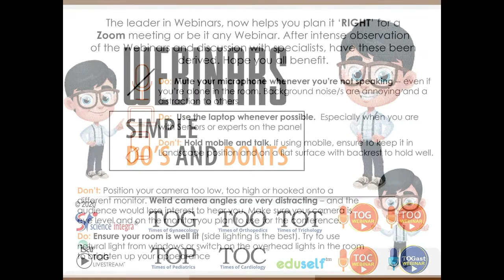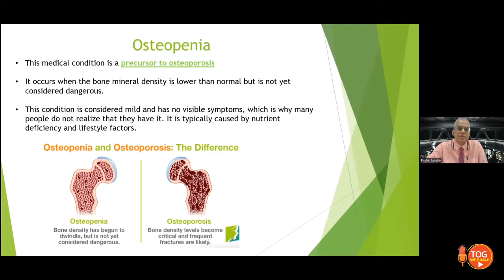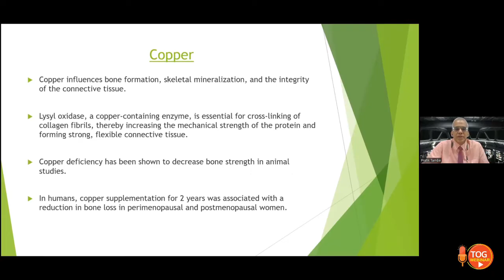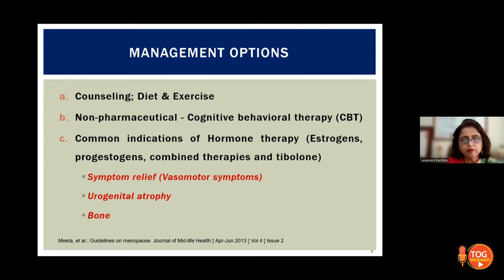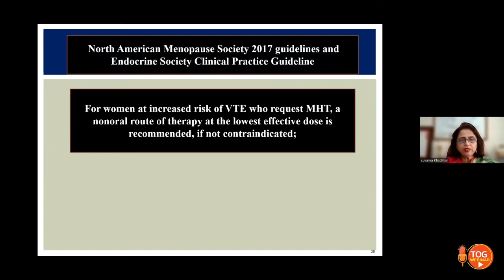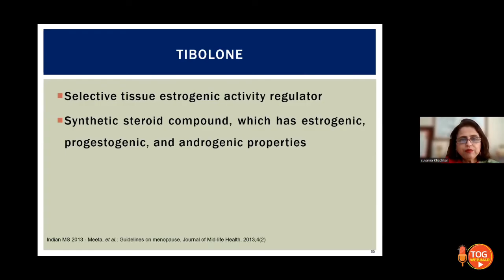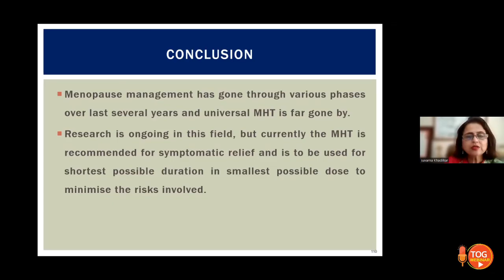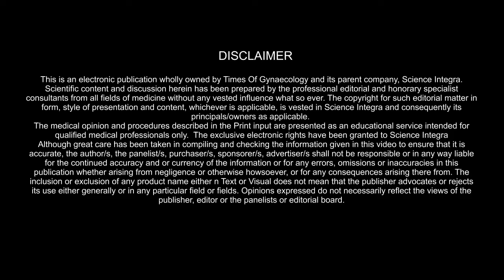Role of Calcium in women's health || 17.03.2023 || TOG Webinar || Science Integra